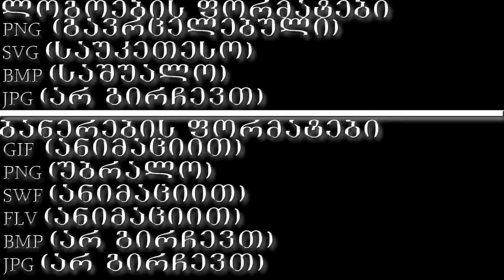ლოგოების და ბანერების დამზადება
გაგიკეთებთ ლოგოებს საიტისთვის ასევე ფირმებისთვის და ბანარებს თქვენი საიტისთვის ანიმაციით ან ანიმაციის გარეშე.